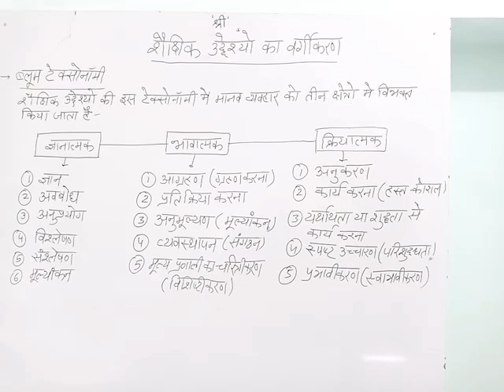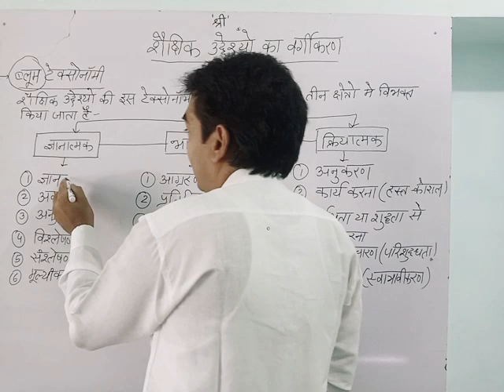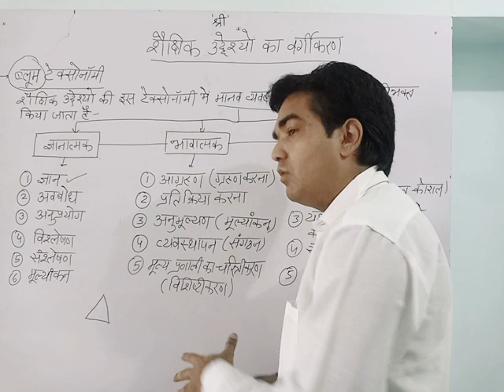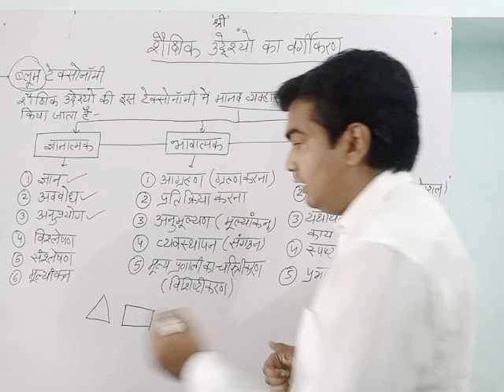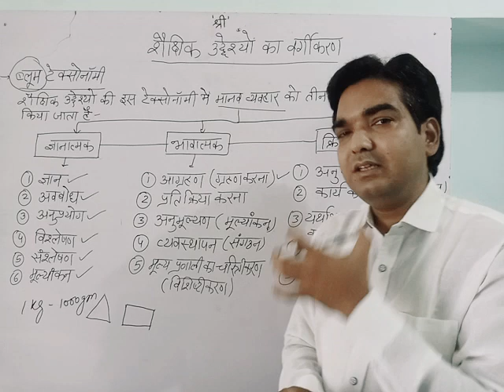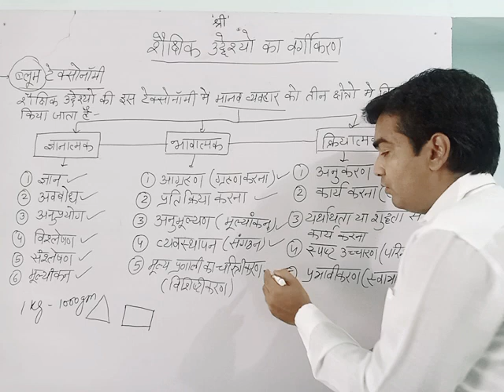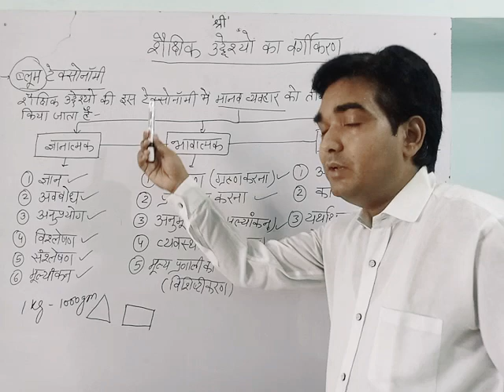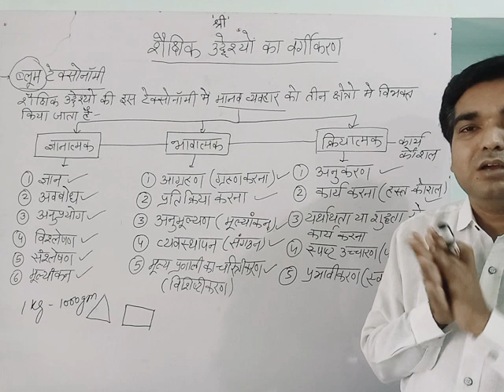शैक्षिक उद्देश्यों का वर्गीकरण (ब्लूम टैक्सनॉमी)D.El.Ed.